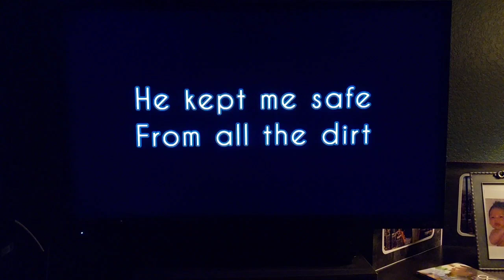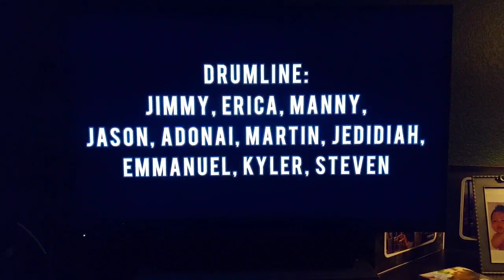Competition Day (Third times a charm)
This one's for G.
The Line Means Nothing & Leisure Leaf - Nic. (Me)
Holes - Mercury Rev
...And to Those I Love, Thanks for Sticking Around - $uicideboy$